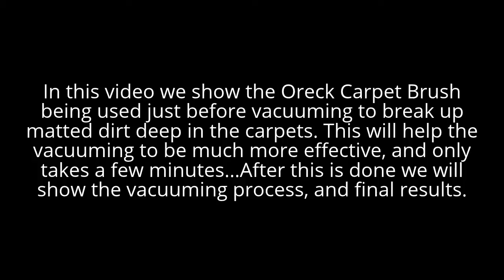Oreck Orbiter Power Brushing Carpet Before Pre-Vacuuming With Ridgid WD1450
The Nylon Carpet Brush from Oreck for the Oreck Orbiter makes a great tool for breaking up embedded dirt and debris, and lifting crushed down nap BEFORE vacuuming a carpet. Using the brush (without wetting the carpet) is very effective and greatly improves vacuuming results. Watch this video to see how easily this can be accomplished...

For other reviews, information, or to price and purchase the products shown in this video, please use the following links...Thanks!

OTHER LINKS